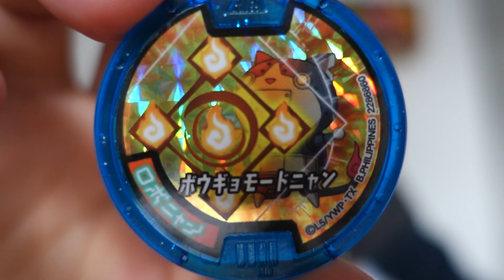MA CHE ROBONYAN E' ?? - Medaglie Dream Model